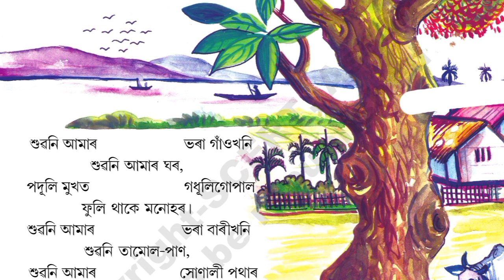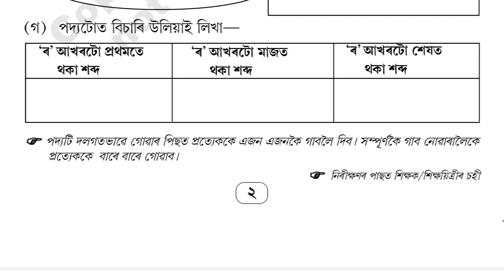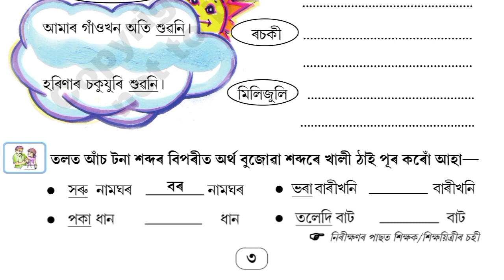Class 3 Assamese || Ankuran ||তৃতীয় শ্ৰেণীৰ Arvind Class iii Assamese Lesson 1 assamese chapter 1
Assamese medium